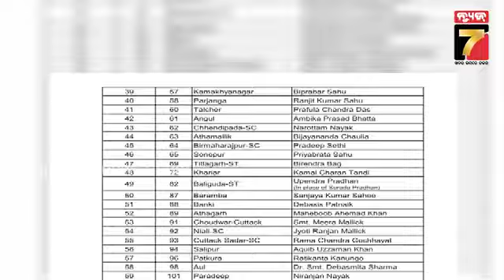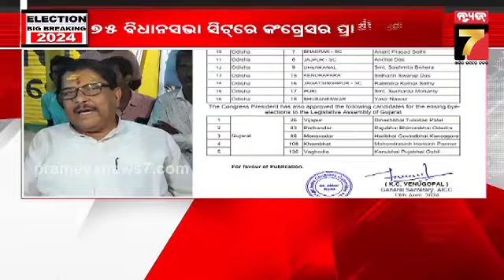Congress Candidate list | ମହାଲଢେଇ ୨୦୨୪: କଂଗ୍ରେସ ବିଧାନସଭା ପ୍ରାର୍ଥୀ ତାଲିକା, ଜାଣନ୍ତୁ କେଉଁଠୁ କିଏ ?